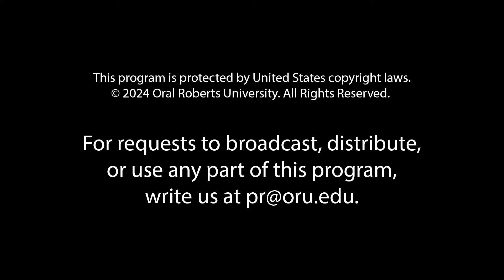ORU Chapel 2024: "Reverse the Curse" by ORU President Dr. William M. Wilson | March 27th, 2024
Dr. Billy Wilson, President of Oral Roberts University, delivers an inspiring ORU Chapel message. To view additional Chapel messages from President Wilson, go